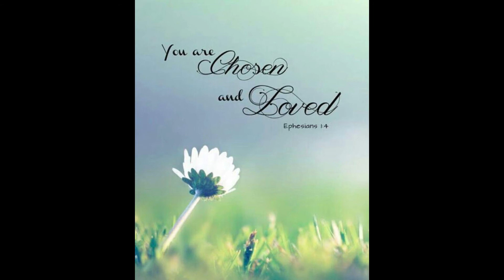30 minutes Mix Gospel/Worship songs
I am not a professional guitarist...still practising, and my voice may not entertain listeners, but this could not hinder me praising and worshiping my king, JESUS!!
All praises and glory to God alone!